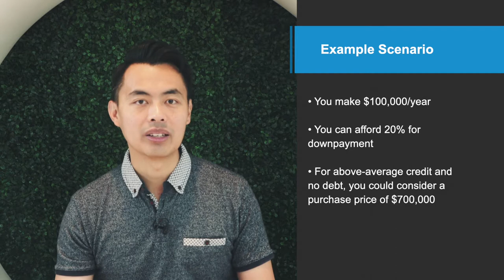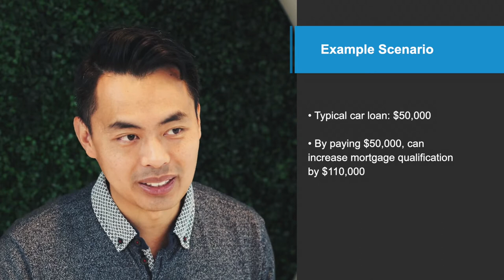How a $600 Car Payment Can Stop You From Buying Your Dream Home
I’m gonna share with you how a simple $600 car payment can stop you from buying your dream home.

Lots of people know that in order for you to qualify for a mortgage, income is VERY important. BUT what people DON’T know is that your monthly debt payments are just as important in the mortgage qualification process. It can prevent you from buying your dream home.

0:50 Example #1
2:15 Example #2